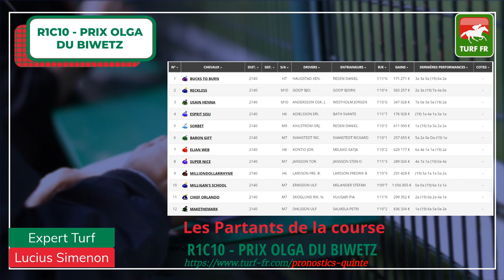Minute Quinté TURF FR : PRIX OLGA DU BIWETZ - Dimanche 12 Avril 2020 - Romme Suède 🏇🏻 PMU #200723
🥇 Retrouvez le pronostic exclusif de notre expert Turf Lucius Simenon pour le PRIX OLGA DU BIWETDimanchehe 12 Avril 2020 en Suède dans l'hippodrome de Romme.

✅ NOS LOGICIELS TURF :
✔️ Logiciel TURF INFO Professionnel Edition: